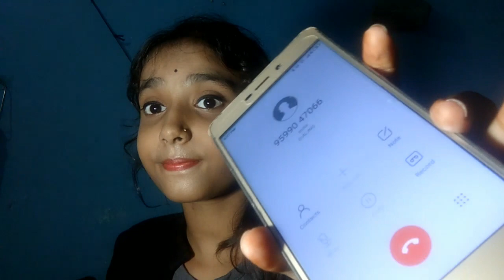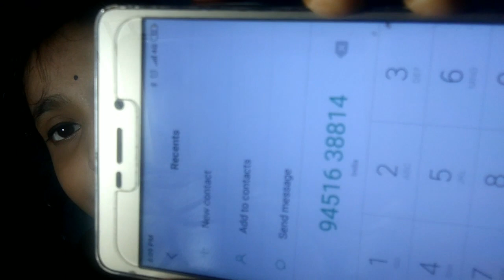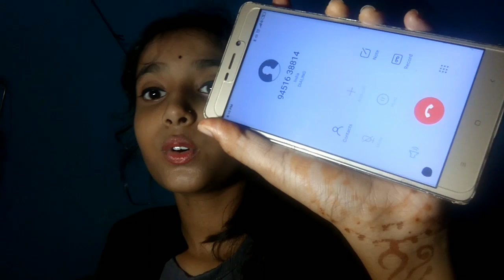Calling to my miss Anand /did she picked /real numbers of my Miss anand ||Anaya Gupta vlogs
calling to my miss Anand
did she picked , calling ,famous ,indian , calling youtuber ,my miss anand ,anantya anand , Anaya , Anaya Gupta vlogs